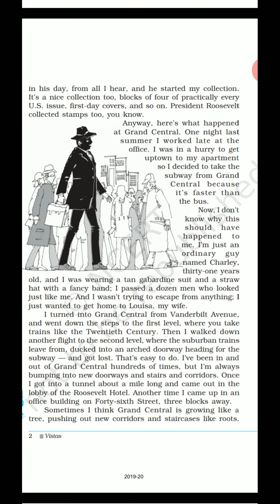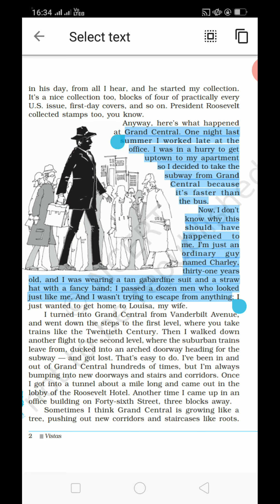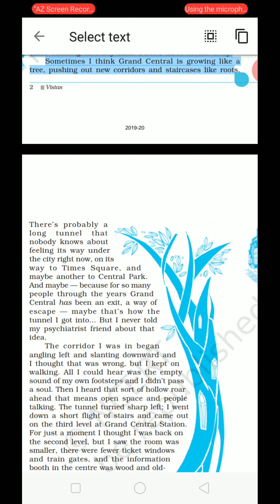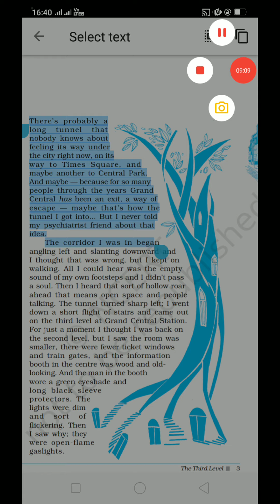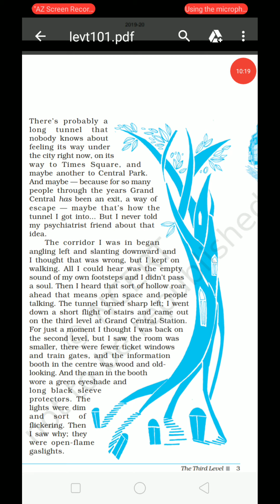The third level## Xll part ll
Now English-Easy to understand